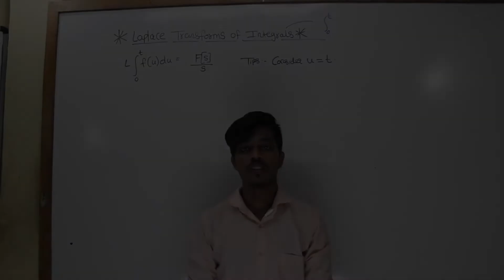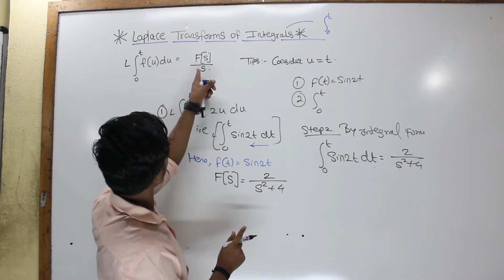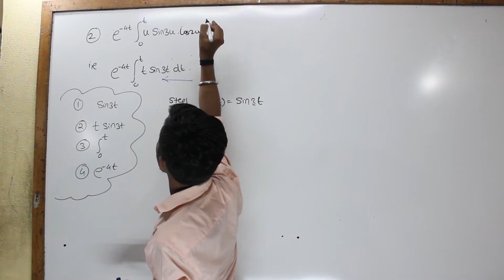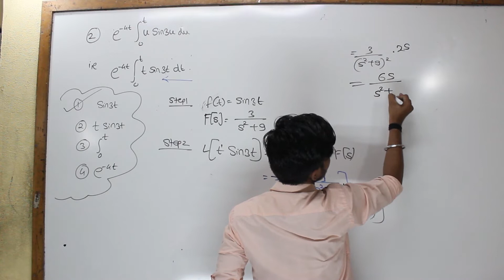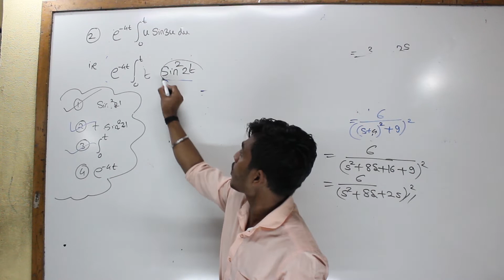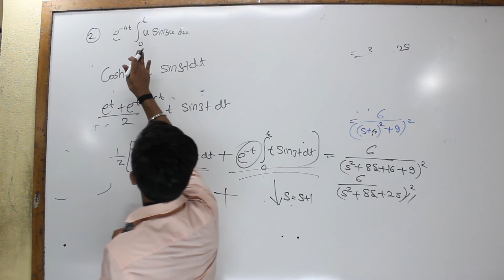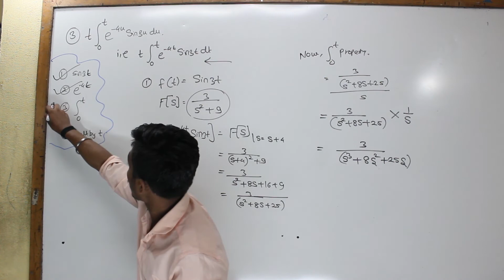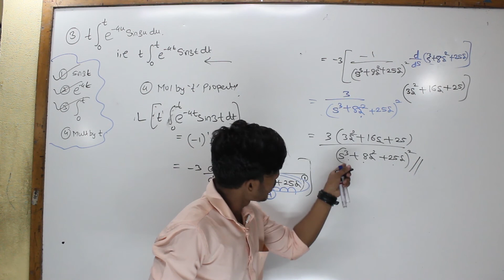Laplace Transform of Integrals. [Lec 13]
In this video we are explaining the Important sums of Integral forms in Laplace transform which is frequently asked in Engineering mathematics in Mumbai University exams.